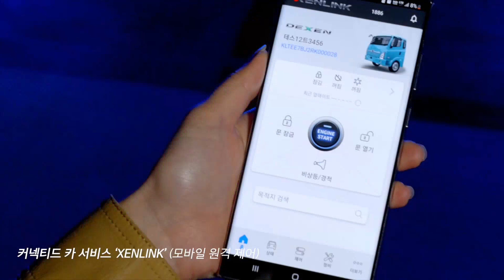[8K] 2023년 타타대우 더쎈 대한민국 광고 - 출시 편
2023년에 국내 시장에서 방영된 타타대우 더쎈의 광고입니다.